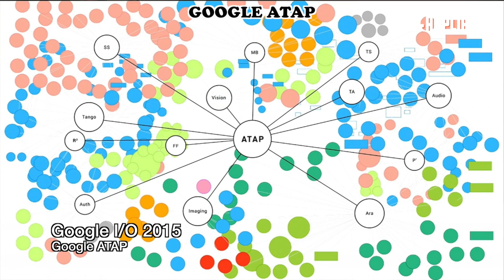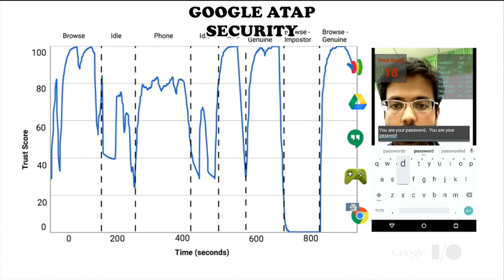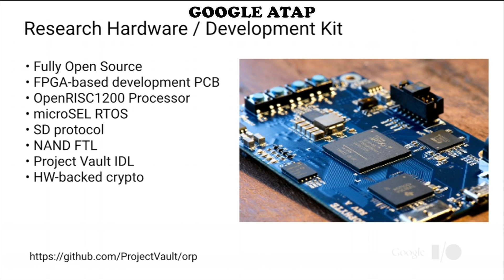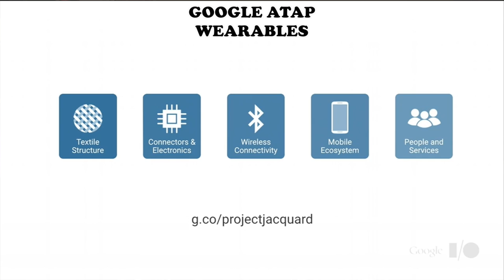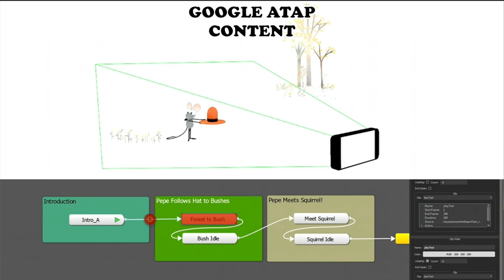Google IO 2015 Highlights ATAP - Ara, Tango, Gesture Control, Smart Clothes, Abacus, and Encryption